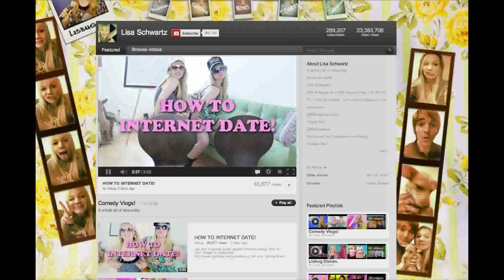Lisa Schwartz on StyleClubTV Makeover (9) Buy the clothes at